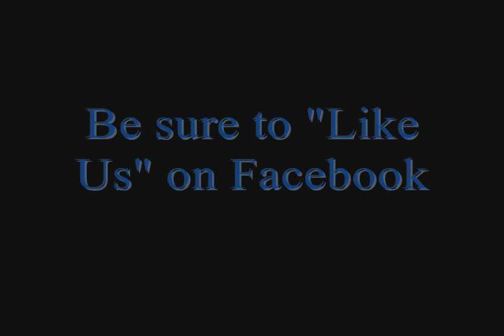Alexandria Film Festival 2012: TORI NELSON FIGHTING FOR HER FUTURE Interview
Reel Film News' Brandon Troy speaks with WBC World Middleweight boxing champion Tori Nelson and director Jeff Riegel at the 2012 Alexandria Film Festival.